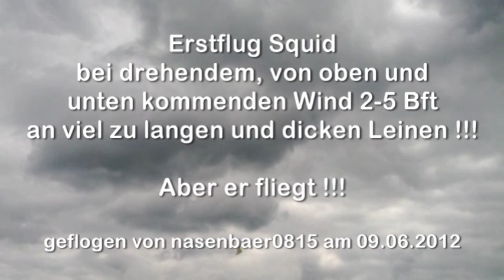Erstflug Squid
Erstflug bei miesem Wind (2-5Bft, drehend) an viel zu langen und zu dicken Leinen.